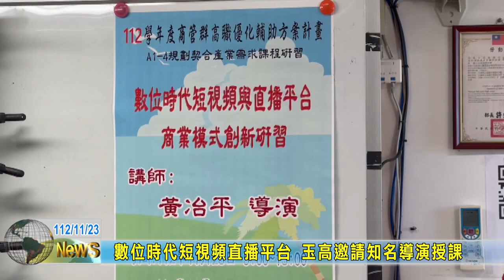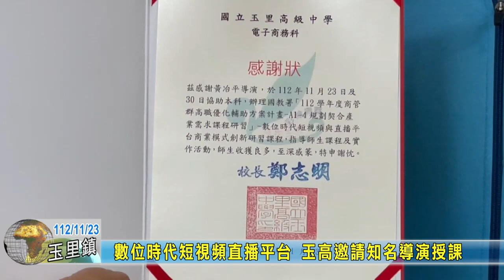20231123 12 數位時代短視頻直播平台 玉高邀請知名導演授課